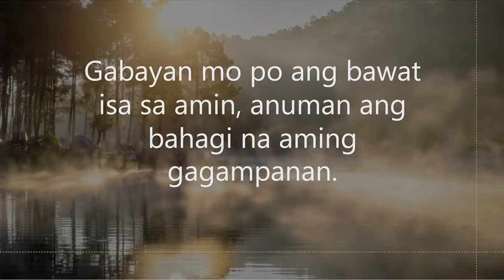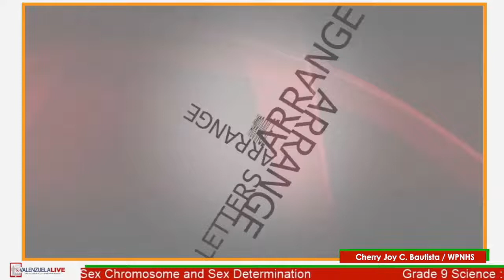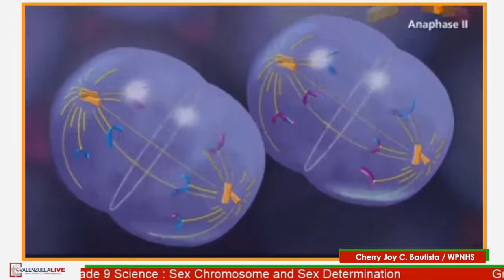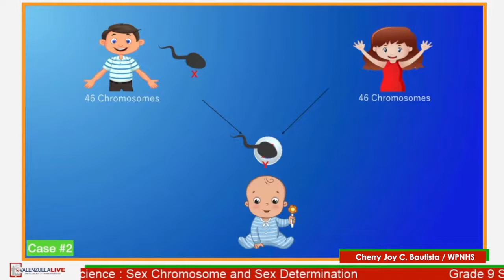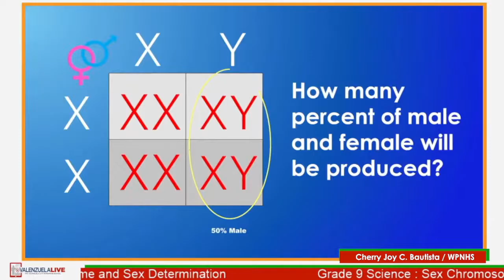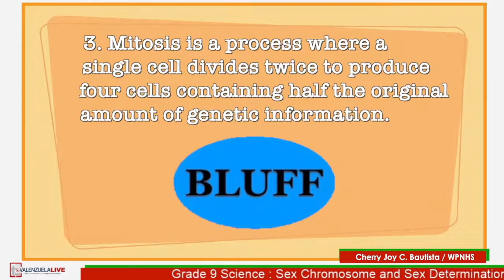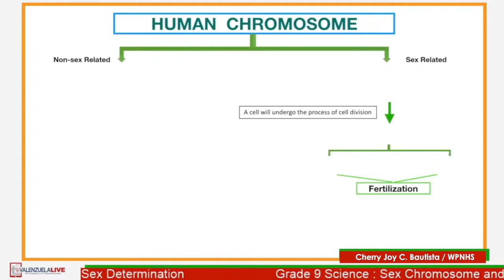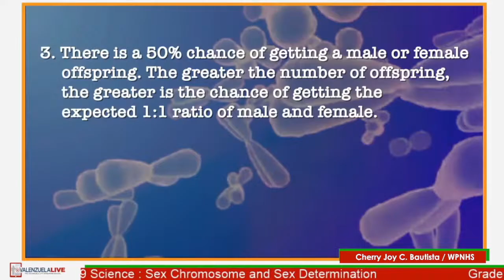GRADE 9 SCIENCE Q1 W5 SEX CHROMOSOME AND SEX DETERMINATION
TEACHER : CHERRY JOY C. BAUTISTA / WP NHS